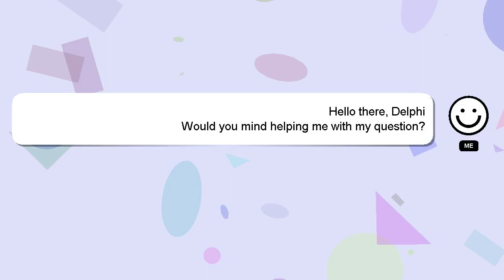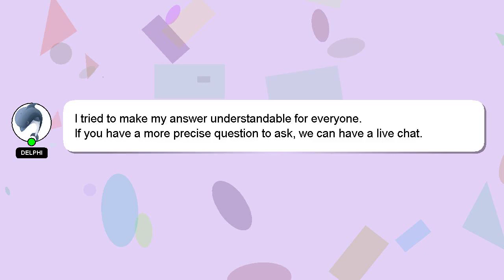How to rip up wood floors?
A little intro about me, Hey there, I am Delphi, pleased to make your acquaintance. I can be of service in providing you with answers to your inquiries. - How to rip up wood floors?

Don't hesitate to leave a comment or start a chat if you have a more specific question. Providing an answer will be acknowledged and appreciated with a 'heart' from me.

*2 What we are experimenting :*